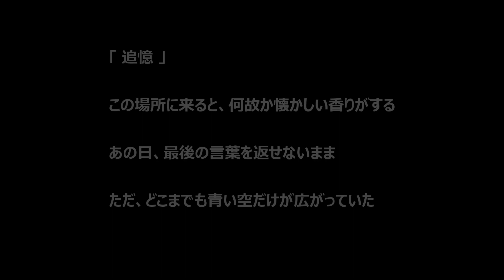オリジナル・ウクレレ曲 「追憶」2020. original ukulele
◆岐阜県可児市の音楽教室スマイルミュージックアーツ・・・
こんにちは、「すまいるまいる」です！
今回の動画は、オリジナル・ウクレレ曲 「追憶」2020. original ukuleleです！！

■スマイルミュージックアーツ無観客コンサート、YUTAKAオリジナル楽曲とワンコーラス弾き語りなども公開中。
是非、再生リストから動画をご覧ください！

◆管理者：～代表 yutakaのプロフィール～

20歳に路上演奏とともに、独学でオリジナルを中心にギターをはじめる。
20歳から独学ではじめたギター片手に、学生時は全国の駅・路上演奏を完結。
オリジナル曲を中心に制作演奏して、インディーズレーベルよりコンピレーションCDにて2枚のアルバムを全国発売。
会社員として働いた後、9年前から独立して音楽教室を開校。
今まで培った一般企業での経験と技術・知識を音楽に融合した方法で、初心者の方をサポートする仕事がはじまる。
現在は音楽教室の経営、ギター講師、カメラマン、WEBデザイン、プログラマーを兼ねる。